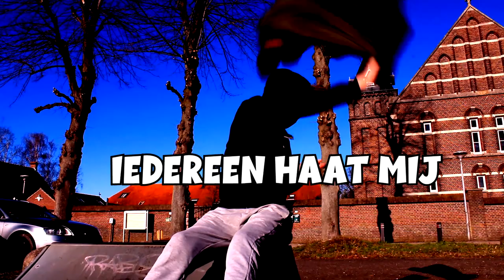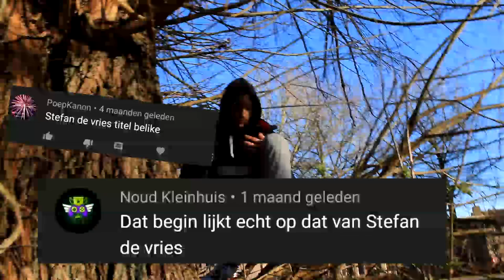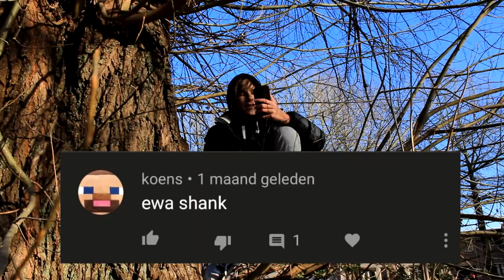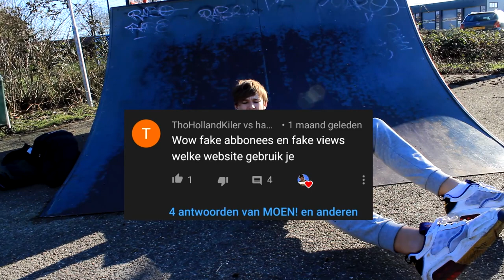IEDEREEN HAAT MIJ 1428 **HUILEN**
MOEN!
Deze serie is NIET gestolen van Jesse Hoefnagels, NIET! dit is 100% mijn eigen concept. Ik zou het niet durven om ideeën te stelen van andere Youtubers.

volg me op twitch: Twitch.tv/moenYT
Volg me op insta: @syenhaenen
Ook op tiktok: @MoenYt

Deze video gaat over: IEDEREEN HAAT MIJ!